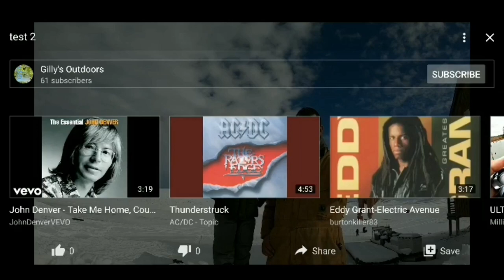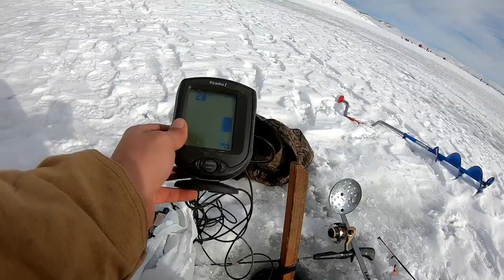Strawberry ICE FISHING! | Cutthroat ACTION | +SALMON cook | Utah ice fishing 2020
GO Outdoors!

The guy who doesn't know how to fish heads to the Berry for an ice fishing trip. We get skunked the first day but we have kokanee from the gorge for dinner along with some stuffed peppers. The second day we did much better on the morning bite and caught 5 Cutthroat all in the 17-20 inch range.

Utah fishing!
Fishing!
Ice fishing!
Utah ice fishing!
Strawberry Reservoir fishing!
Strawberry Reservoir!
Strawberry Reservoir ice fishing!
Strawberry Reservoir ice fishing 2020!
Cutthroat trout!
Cutthroat trout ice fishing!
Cutthroat trout fishing!
Strawberry Reservoir Cutthroat trout ice fishing!
ice fishing trout!
Big Cutthroat!
Fishing 2020!
Utah fishing 2020!
I want to be like PigPatrolTV lol!
Utah Ice Fishing!
ice fishing 2020!!
ice fishing utah!!
Trout fishing baby!!
salmon cook!
salmon cook trout ice!
fish cook!

●The name of the track you're using:
"Track Name: Warm Nights"
●Who created the music - "Music by: LAKEY INSPIRED"